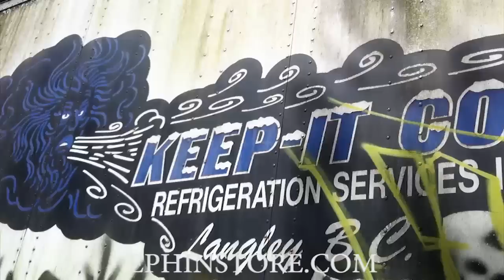SDK - Keep6 & Lesen - @capitalQsdk instagram - Graffiti - Canada